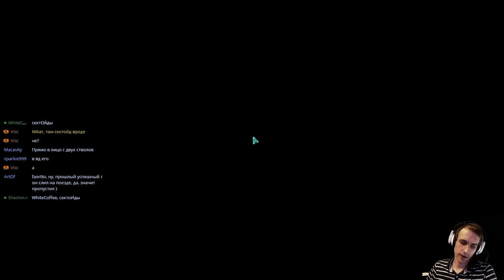XCOM: Enemy Within с Майкером #7